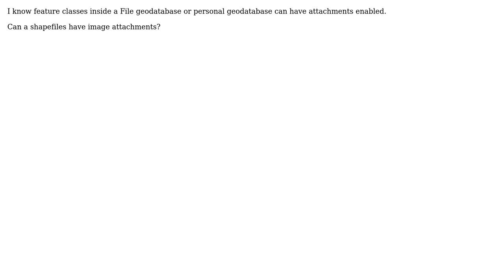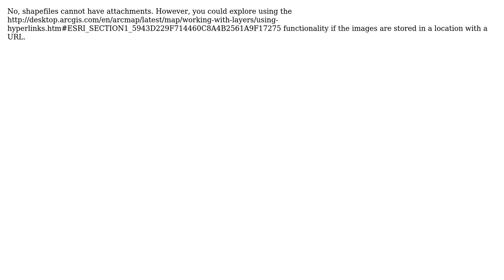GIS: Can shapefiles have image attachments?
With thanks & praise to God, and with thanks to the many people who have made this project possible! You are responsible for your own actions.